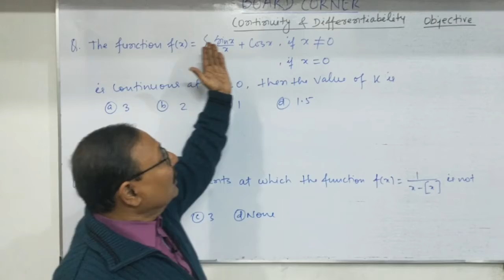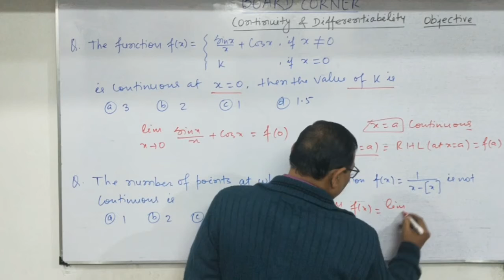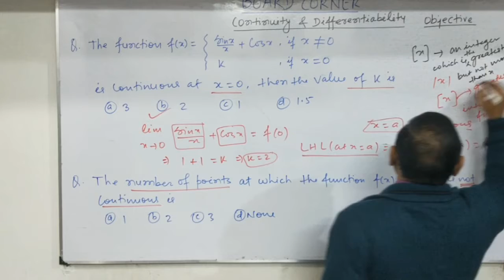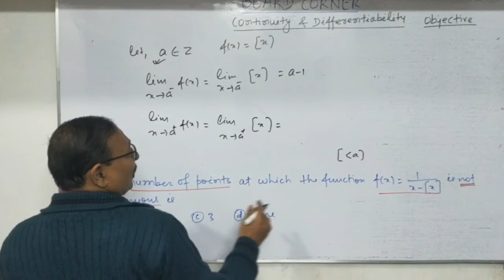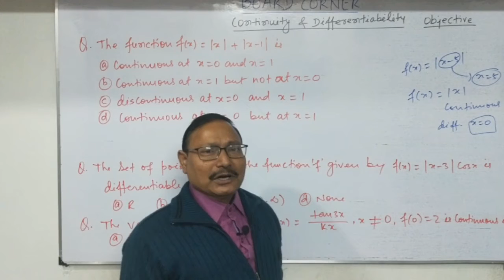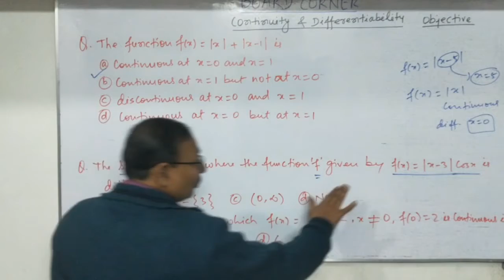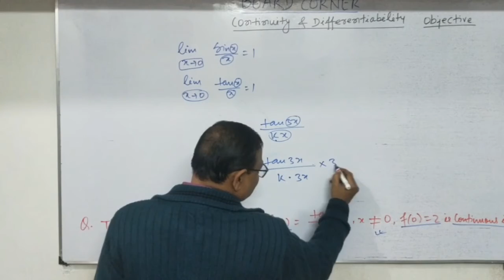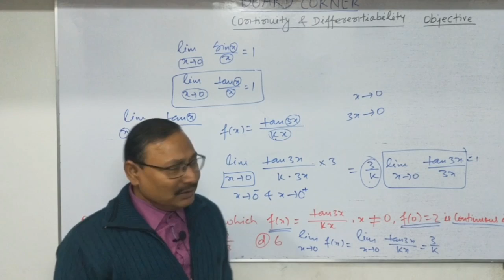Board Corner 2020|continuity and differentiability (objective)|part-1|By Manoj Kumar sir